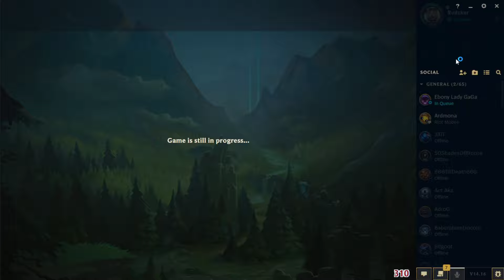Game 4 Escaping Low ELO As Fast As Possible With Graves Jungle!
Game 5 Escaping Low ELO As Fast As Possible With Graves Jungle! For personalised coaching check out my league of legends coaching The ONLY Graves Jungle Guide YOU need to 1v9 in LOW ELO! In this video I will be showing you how to play Graves jungle in league of legends and showing you how can change your Graves gameplay to start 1v9ing your games & climb out of low ELO ASAP!

00:00 - Start
01:00 - Clear
03:00 Early Game
11:00 Midgame
17:00 Lategame
21:00 Runes